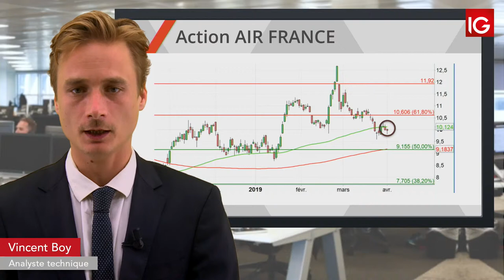Bourse AIRFRANCE KLM, nouvel échec sous la MM100 IG 02 04 2019